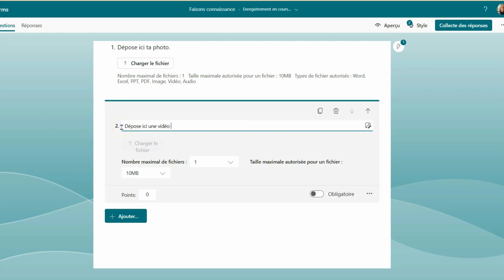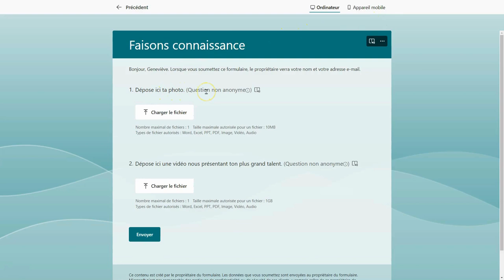Microsoft Forms - Charger le fichier